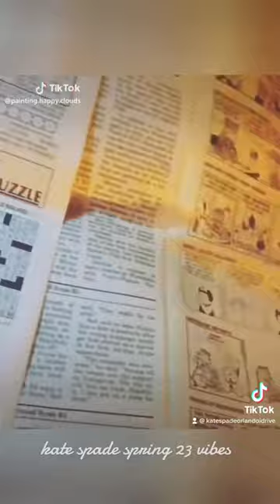Kate Spade Spring 23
see inspiration behind spring 23 collection!